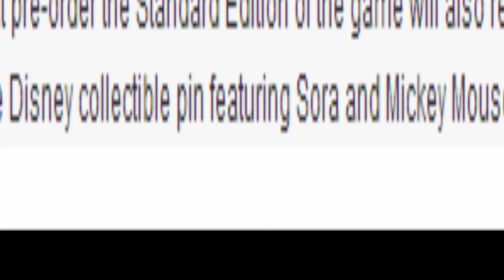pins for kingdom hearts 2.5 limited edition: rant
BUT WHY DOU